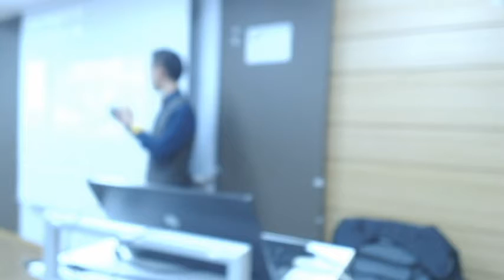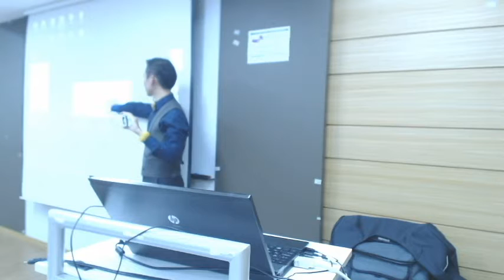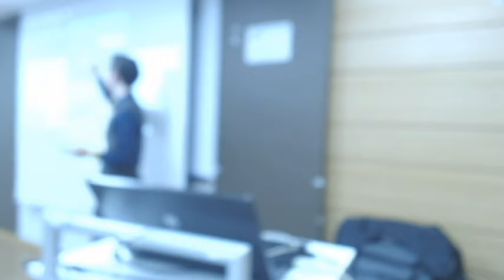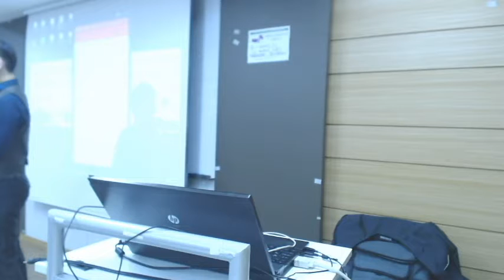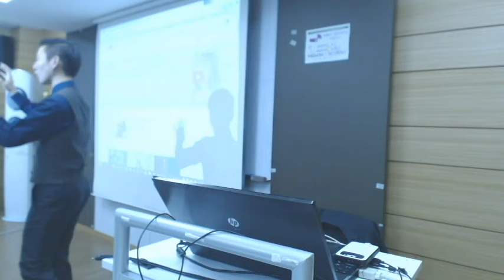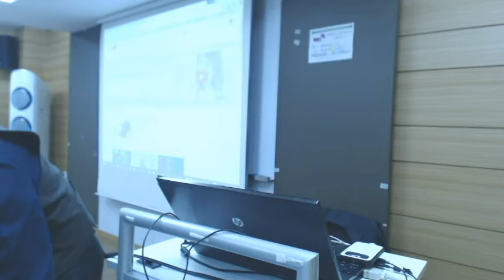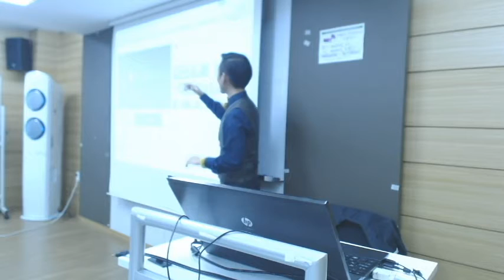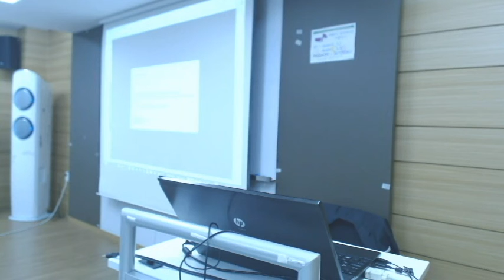[미레도시 김성종]유투브 편집기 활용편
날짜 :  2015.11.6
장소 : 도심권 인생이모작 지원센터 2층 배움터
내용 : C2 영상을 위한 유투브 편집기 활용